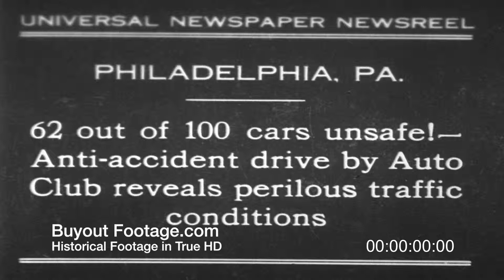HD Stock Footage Auto Club Vehicle Safety Inspections 1930's Newsreel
Newsreels 1930, September 18
62 Out Of 100 Car Unsafe Auto Club Reports
62 out of 100 cars unsafe! Anti-accident drive by Auto Club reveals perilous traffic conditions.